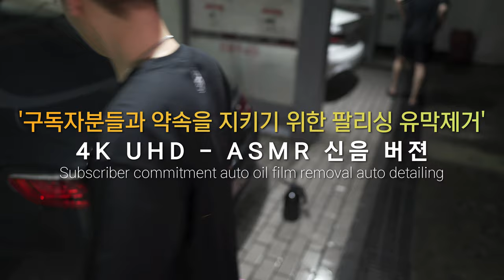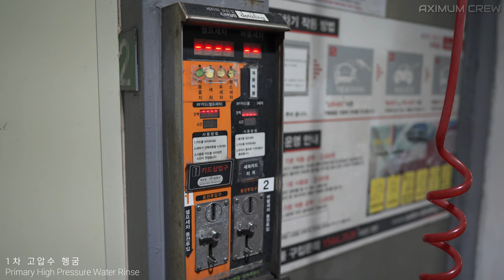세차 환자의 정석으로 차량 유리 유막 제거하기 // 4K 세차ASMR // Oil Film Removal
세차는 좋지만 유막이 세상에 존재하지 않았으면 좋겠다 진짜..
0:00 와이퍼 삐걱삐걱 잡음
2:16 본격 팔리싱 유막제거
7:38 케가 160만원 왁스 발수 쉬팅과 넉두리
• 프리워시 대용 케미컬 : 라보코스메티카 '퓨리피카 카샴푸' -산성
• 퓨리피카 프리워시 카샴푸  압축 분무기: 하이블랙 압축 분무기
• 버킷 돌리: 그릿가드 '버킷 돌리'
• 유막제거용 스틱: 불스원: 레인OK 유막제거 이지그립